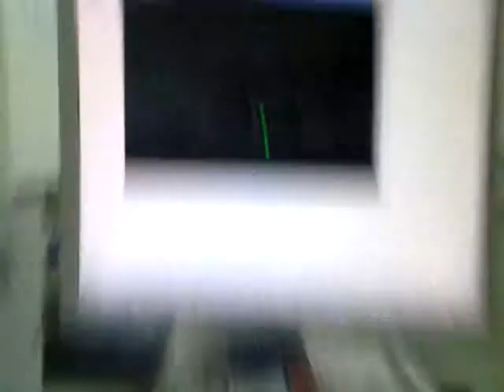Raspberry pi Bot